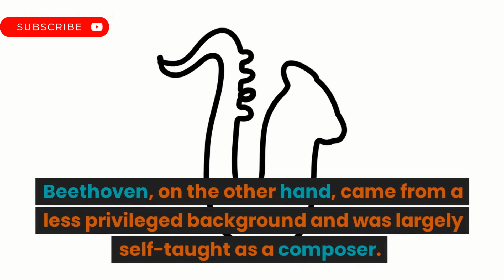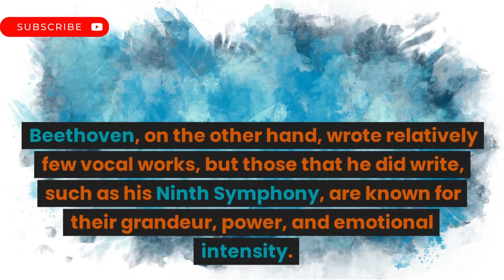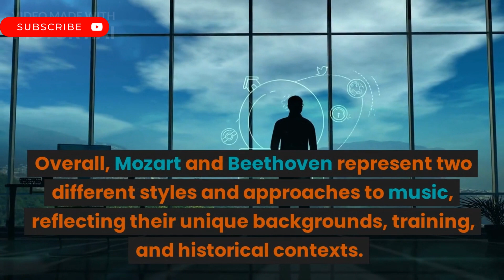Mozart vs. Beethoven: The Ultimate Battle of the Masters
This video explores the similarities and differences between Mozart and Beethoven? . This video offers an in-depth analysis of the two composers' lives, styles, and legacies, and compares and contrasts their works to help viewer better understand their contributions to classical music. Alternatively, it delves into the historical and cultural context surrounding the two composers, and examines their music from a more academic perspective. You'll gain a deeper appreciation for the genius of Mozart and Beethoven, and a greater understanding of their impact on music history.